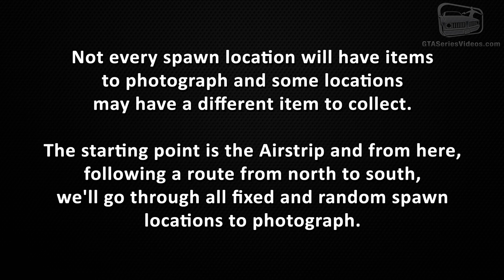GTA Online: The Cayo Perico Heist - All Points of Interest, Secondary Targets & More Locations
GTA Online: The Cayo Perico Heist - All scope-out locations in the Cayo Perico Island, including Escape Points, Infiltration Points, Compound Entry Points, Secondary Targets, Points of Interest, Grappling Equipment, Guard Clothing and Bolt Cutters Locations - Walkthrough \ guide played SOLO - No commentary (4K Ultra HD)

0:00 - General Info

CAYO PERICO ISLAND

0:45 - Grappling Equipment #1
1:21 - Bolt Cutters #1
1:55 - Control Tower
2:48 - Power Station
3:30 - Secondary Targets #1 & #2
4:18 - Secondary Targets #3 & #4
5:13 - Guard Clothing #1
5:45 - Bolt Cutters #2
6:17 - Supply Truck #1
6:54 - Guard Clothing #2
7:37 - Bolt Cutters #3
8:14 - Secondary Targets #5 & #6
9:08 - Bolt Cutters #4
9:43 - Grappling Equipment #2
10:20 - Grappling Equipment #3
10:59 - North Drop Zone
11:38 - Bolt Cutters #5
12:10 - Grappling Equipment #4
12:43 - Grappling Equipment #5
13:20 - Guard Clothing #3
14:01 - Grappling Equipment #6
14:40 - North Dock
15:25 - Guard Clothing #4
15:57 - Secondary Targets #7 & #8
16:37 - Grappling Equipment #7
17:25 - Guard Clothing #5
18:02 - Bolt Cutters #6
18:41 - Bolt Cutters #7
19:13 - Grappling Equipment #8
19:50 - Secondary Targets #9, #10 & #11
20:36 - Guard Clothing #6
21:05 - Bolt Cutters #8
21:37 - Supply Truck #2
22:07 - Guard Clothing #7
22:46 - Grappling Equipment #9
23:17 - Secondary Targets #12 & #13
23:57 - Guard Clothing #8
24:39 - Grappling Equipment #10
25:10 - Guard Clothing #9
25:42 - Supply Truck #3
26:14 - Secondary Targets #14 & #15
26:53 - Bolt Cutters #9
27:28 - Secondary Targets #16 & #17
28:06 - Bolt Cutters #10
28:41 - Grappling Equipment #11
29:17 - Bolt Cutters #11
29:51 - Grappling Equipment #12
30:27 - Bolt Cutters #12
31:02 - Guard Clothing #10
31:38 - Grappling Equipment #13
32:34 - Grappling Equipment #14
33:16 - South Drop Zone
33:53 - Guard Clothing #11
34:29 - Supply Truck #4
34:54 - Bolt Cutters #13
35:29 - Guard Clothing #12
36:07 - Bolt Cutters #14
36:39 - Grappling Equipment #15
37:22 - Guard Clothing #13
38:02 - Guard Clothing #14
38:33 - Secondary Targets #18 & #19
39:15 - Supply Truck #5
39:49 - Grappling Equipment #16
40:24 - Bolt Cutters #15
40:55 - Bolt Cutters #16
41:28 - Main Dock
42:32 - Guard Clothing #15
43:01 - Secondary Targets #20 & #21
43:35 - Guard Clothing #16
44:06 - Secondary Targets #22, #23 & #24
44:58 - Drainage Tunnel (Compound Entry Point)

COMPOUND

45:42 - Secondary Targets #1, #2, #3 & #4
46:04 - Secondary Target #5
46:18 - Secondary Target #6
46:38 - Secondary Targets #7 & #8
47:03 - Secondary Target #9
47:19 - Secondary Targets #10 & #11
47:43 - Secondary Target #12
48:01 - Secondary Target #13
48:17 - Secondary Targets #14 & #15

48:43 - North Gate (Compound Entry Point)
49:02 - North Wall (Compound Entry Point)
49:20 - Main Gate (Compound Entry Point)
49:35 - South Gate (Compound Entry Point)
49:48 - South Wall (Compound Entry Point)

ABOUT US